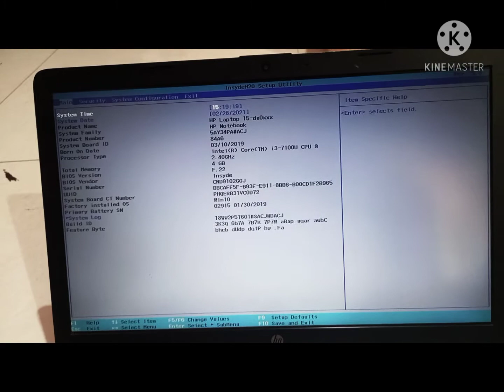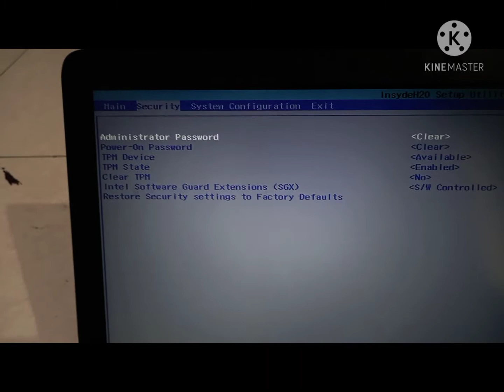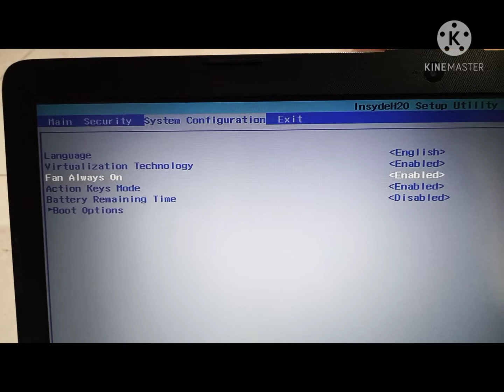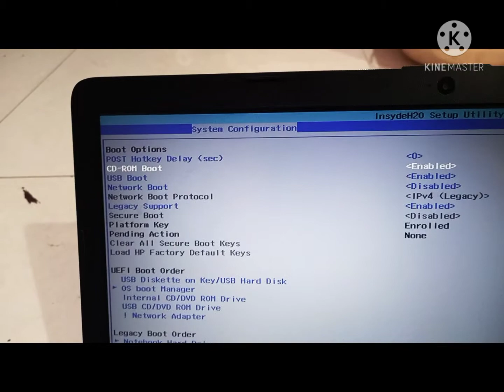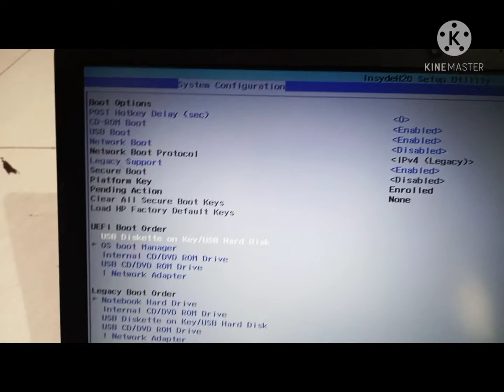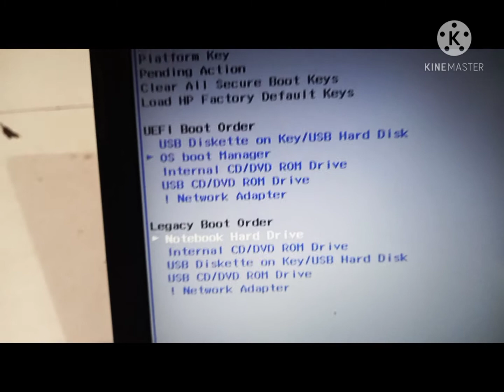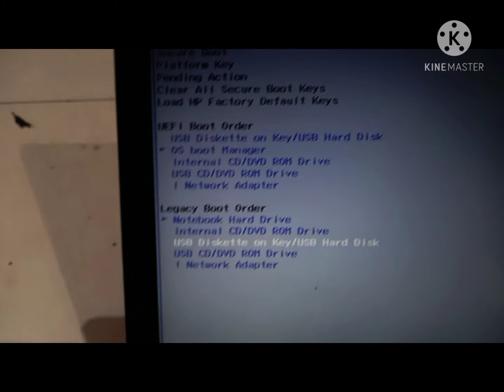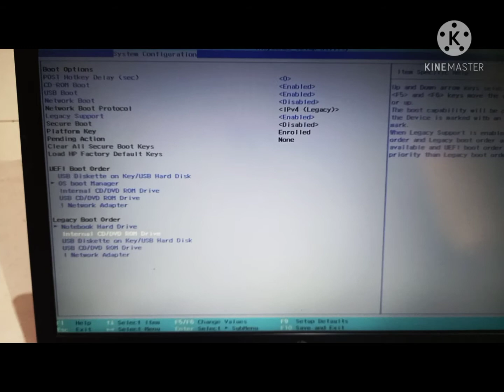💻💻Windows 10 Bios settings How to format Windows#bios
Windows 10 Bios सेटिंग्स Windows 10 को फार्मेट कैसे करे Only solution cattle buffalo animal bhes cow pashu upchar